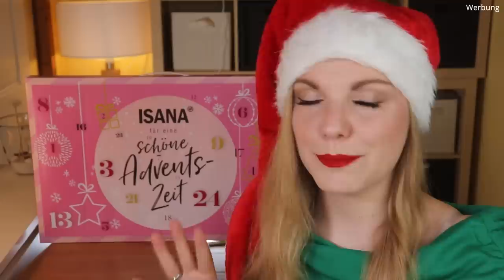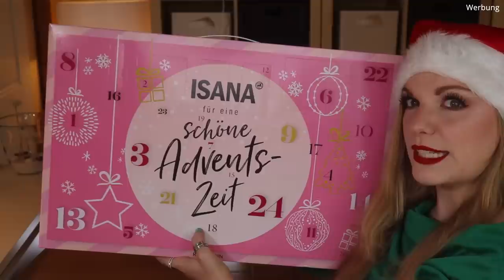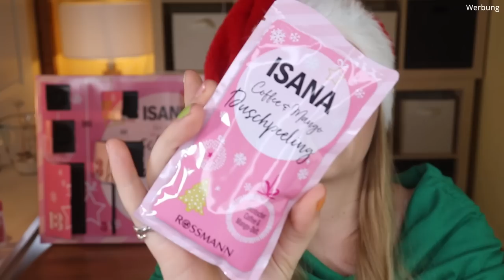ÜBERRASCHEND! Isana Adventskalender 2021 Unboxing | Claudis Welt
Heute habe ich den Rossmann Isana Adventskalender 2021 für euch.

00:00 Ho Ho Ho ihr Lieben
01:22 Kläppchen 1 Maske
01:48 Kläppchen 2 Haarkur
02:13 Kläppchen 3 Scrunchie
02:50 Kläppchen 4 Badefizzer
03:21 Kläppchen 5 Handcreme
03:45 Kläppchen 6 Anhänger
04:02 Kläppchen 7 Ampulle
04:38 Kläppchen 8 Creme
05:10 Kläppchen 9 Shampoo
05:30 Kläppchen 10 Ampulle
06:02 Kläppchen 11 Nagelfeilen
06:32 Kläppchen 12 Reinigung
06:55 Kläppchen 13 Peeling
07:32 Kläppchen 14 Bodylotion
08:03 Kläppchen 15 Outdoor Cream
08:33 Kläppchen 16 Pinzette
08:59 Kläppchen 17 Ampulle
09:12 Kläppchen 18 Fußmaske
09:37 Kläppchen 19 Cremedusche
09:54 Kläppchen 20 Armband
10:28 Kläppchen 21 Spülung
10:42 Kläppchen 22 Maske
11:02 Kläppchen 23 Ampulle
11:24 Kläppchen 24 Kosmetiktasche
11:59 Mein Fazit

Liebe Grüße
Claudi